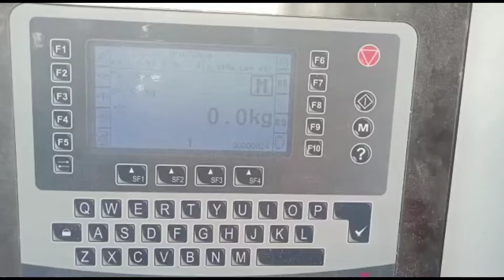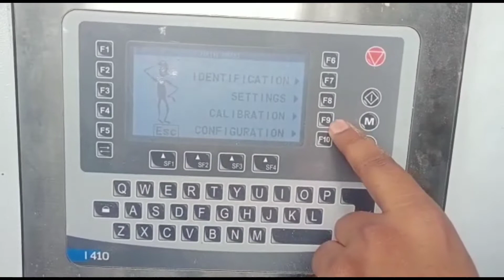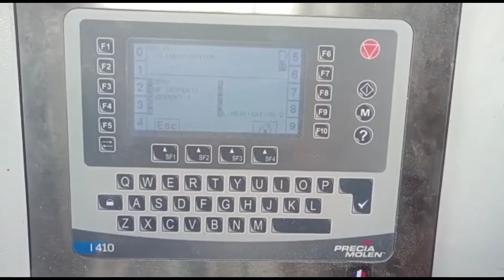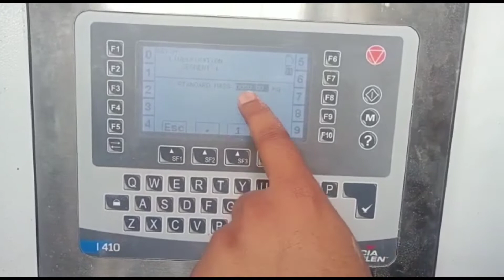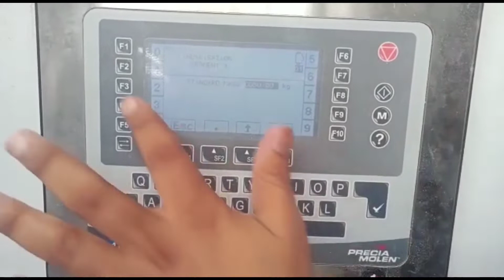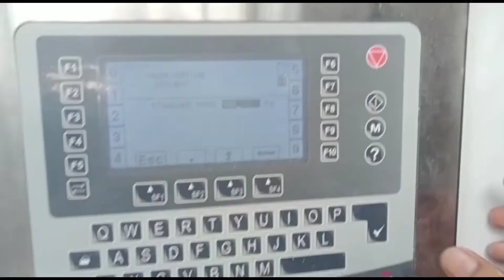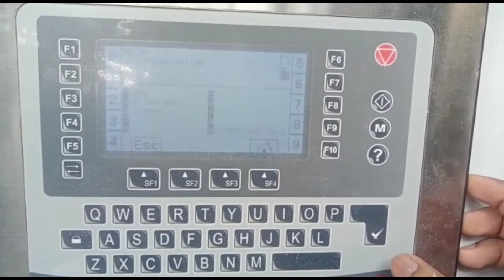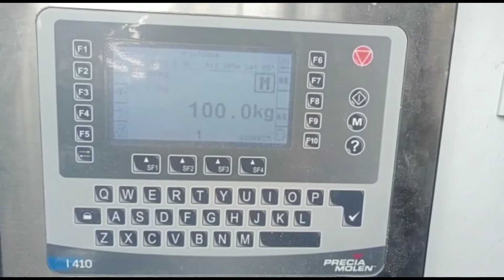precia molen i40 calibration procedure/Precia Molen Batching System#industrialinstrument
@precia molen i40 calibration procedure
Precia Molen Batching System Calibration
Precia molen i40 Controller
i40